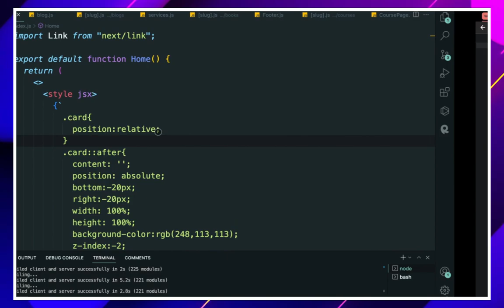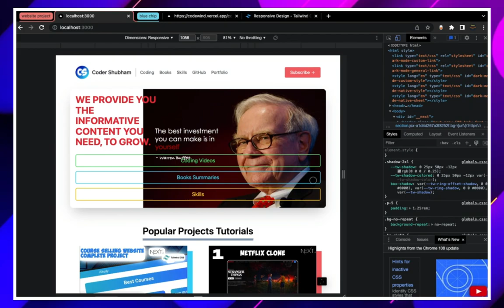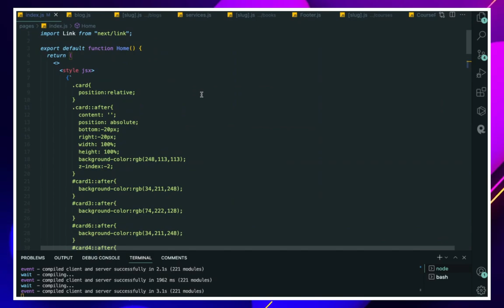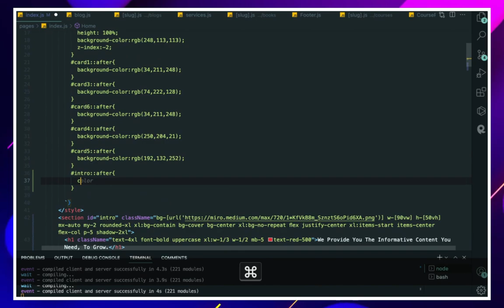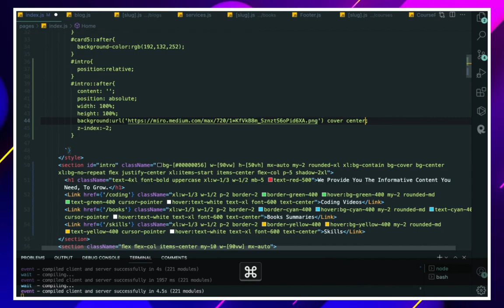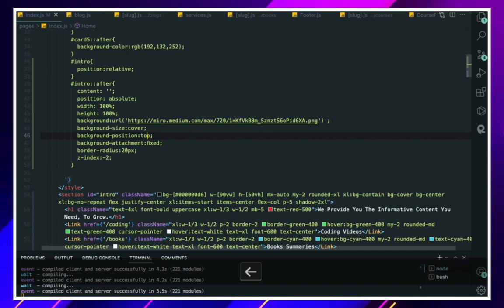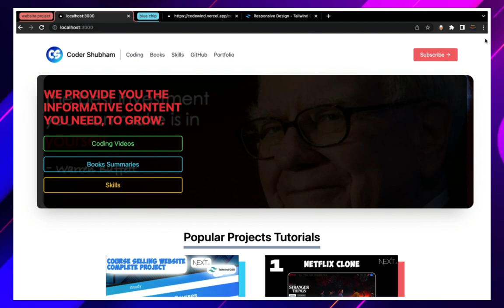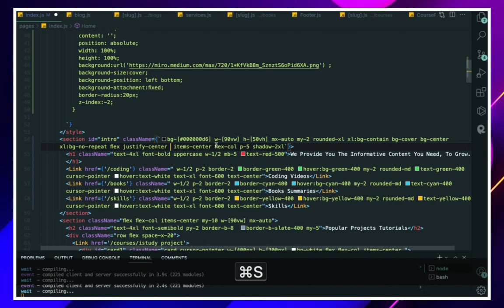#16 RESPONSIVE - I | Youtube Channel Website Next Js Project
Hello Guys In today's Video we will make a website which is a PERSONAL YOUTUBE CHANNEL WEBSITE You can customize it  as  per your personal needs too. You can add this site in your resume.

⚡All Links : ⚡

⭐Book Summaries⭐

⭐School / College⭐

⭐About Channel⭐

⭐Devices used in this video⭐
⚡1. Similar to my PC:⚡